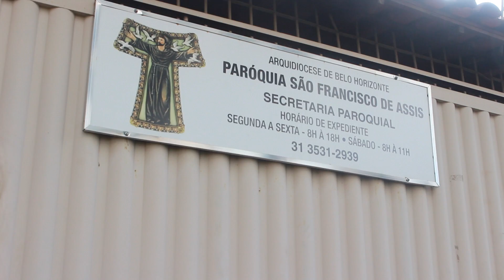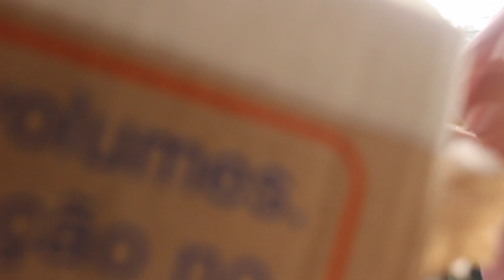DESAFIO MÉLIUZ - DOAÇÃO ESPECIAL DE NATAL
SE VOCÊ ESTÁ GOSTANDO DA MINHA PARTICIPAÇÃO NO DESAFIO, POR FAVOR, NÃO DEIXE DE VOTAR!!

Este vídeo foi muito especial pois consegui reunir várias pessoas da nossa família para apoiar essa doação especial de natal! Todos nós já fazemos projetos sociais várias vezes por ano. Especialmente agora coma tragédia em Mariana. A Laís, que vocês viram no começo do vídeo, por exemplo,recolheu milhares de litros de água para doar. Está sempre ajudando! Hoje mesmo uma tia foi a governador valadares levar cestas básicas! Então, embora este vídeo valha um prêmio, ele é só para exemplificar algo que já está enraizado no cotidiano da nossa família e incentivar cada vez mais pessoas a ajudarem o próximo.

é uma empresa? quer divulgar seu site ou fazer uma parceria?

Não se esqueça de avaliar o vídeo, deixar sugestões pelos comentários e divulgar para as amigas!

beijocas